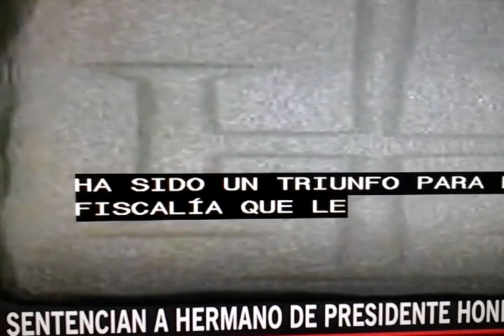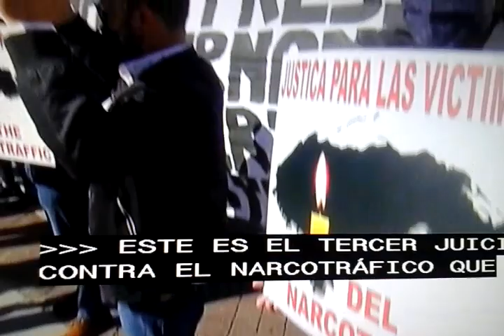Veredicto de cadena perpetua para hermano del Presidente de Honduras.